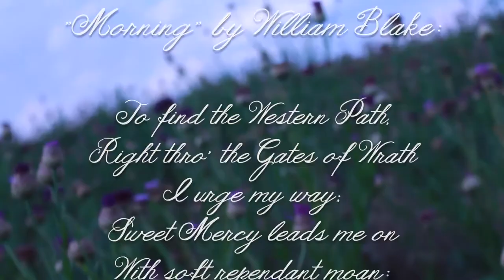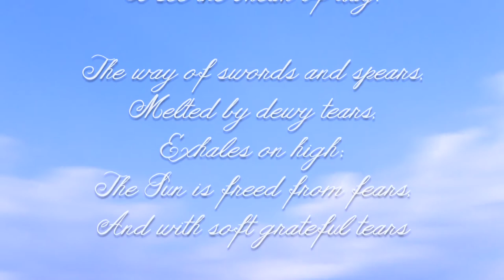Ascends the Sky (Solo Marimba) - Dave Hall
J.T. McCann performs "Ascends the Sky" by Dave Hall.

Inspired by the William Blake poem "Morning," ...ascends the sky is a beautiful intermediate work for solo 5-octave marimba, filled with sixteenth notes flowing up and down the full range of the instrument.